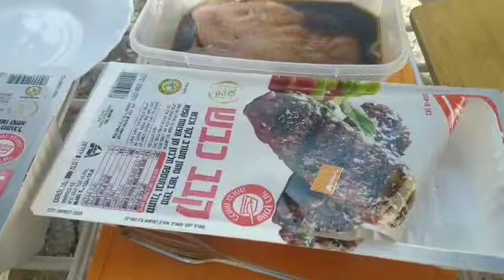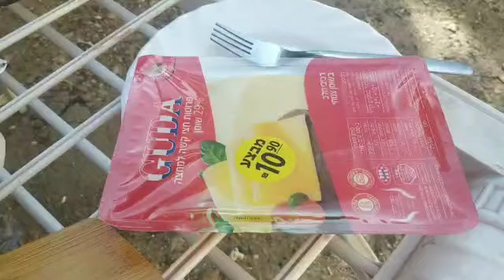OUTDOOR COOKING KAMI NI LOLO | FOODTRIP nhardz tv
outdoor cooking kmi ni lolo